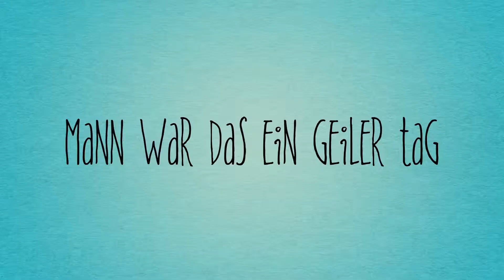Strandsegler Team No Limits Römö 2014